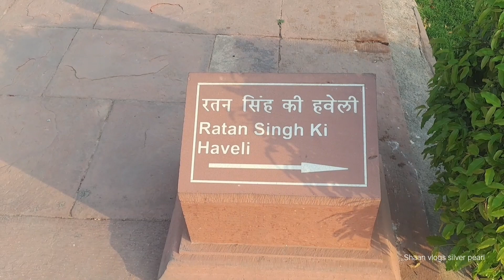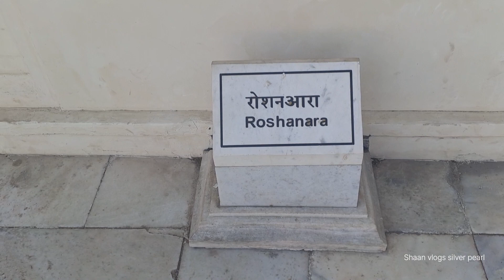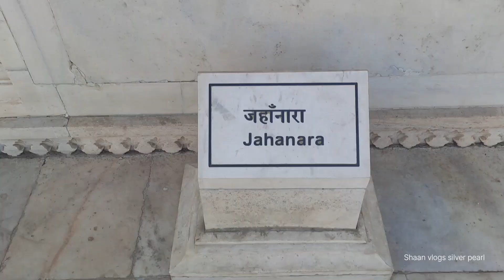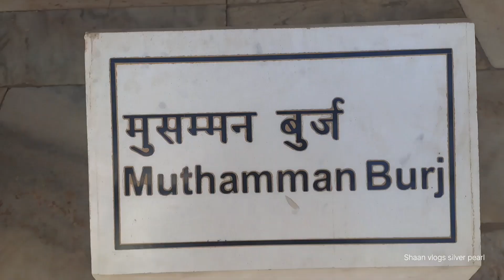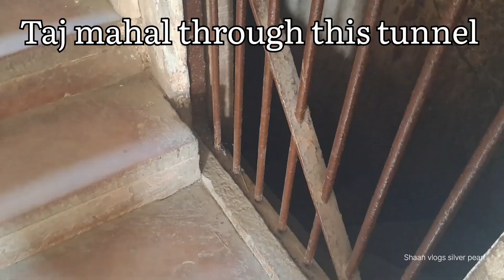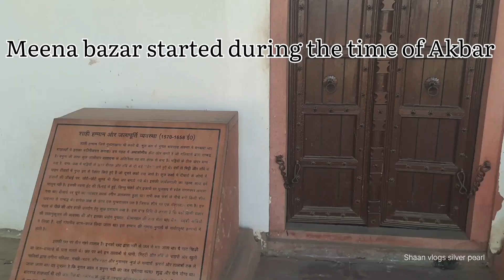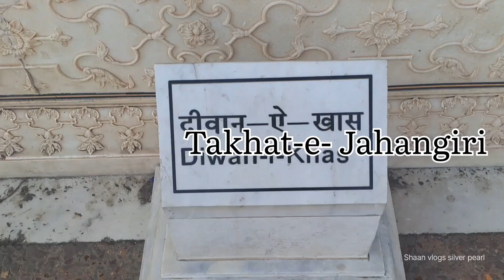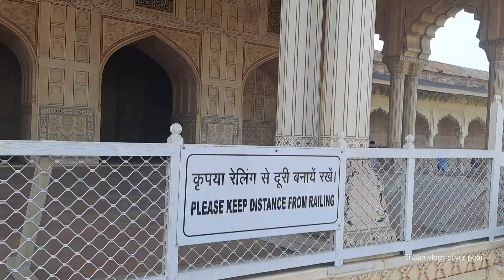Agra fort part 2, now in punjabi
Agra fort :  diwan- e-aam, angoori bagh,  khaas mahal, mussamman burj, jahanara,Roshanara palace, shahjahan palace,meena bazar etc.

Thanks